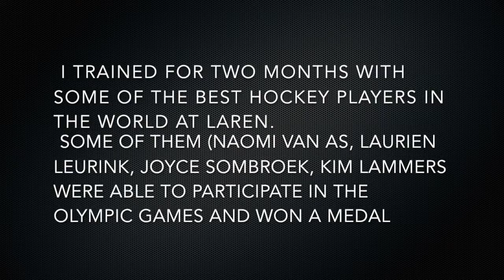Veld Hockey sur Gazon Studiebeurs USA OverBoarder - Tamar Klinkhamer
👉 𝐀𝐁𝐎𝐔𝐓 𝐔𝐒